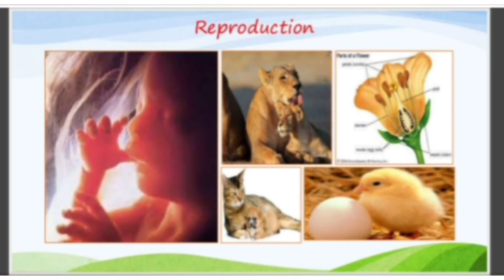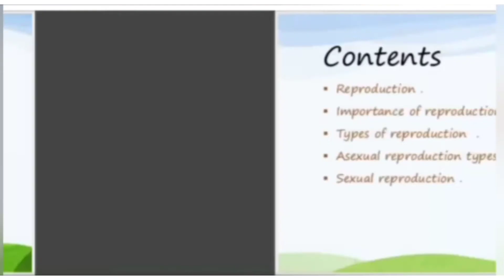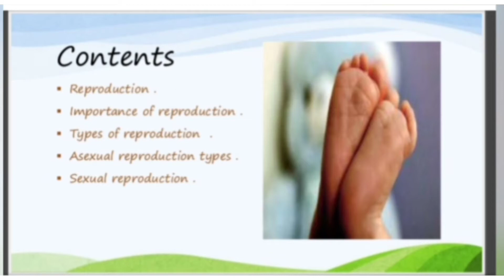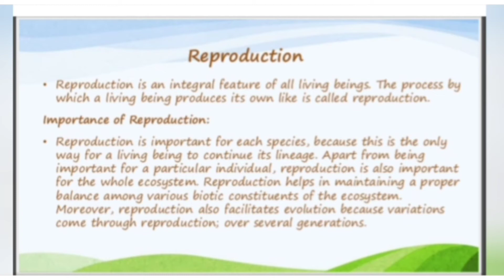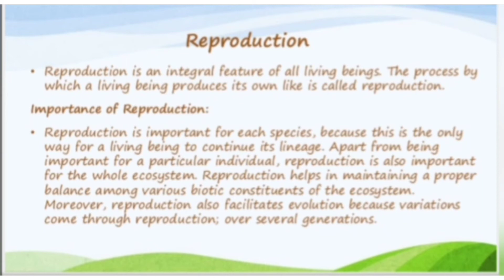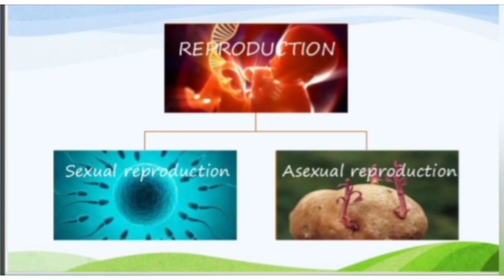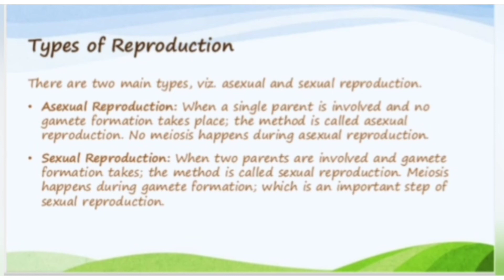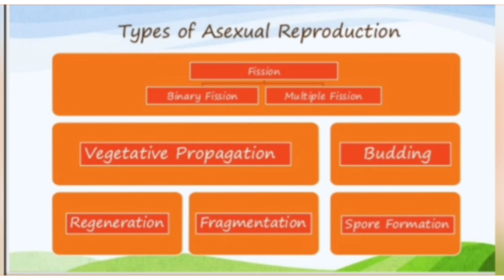Lecture-1| Chapter-8|How Do Organisms Reproduce|Class- 10|BIOLOGY